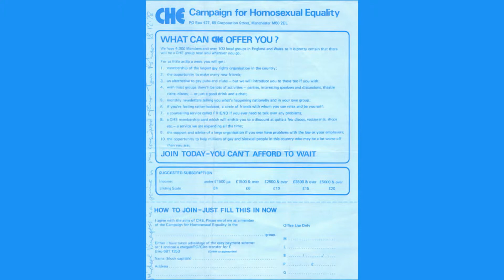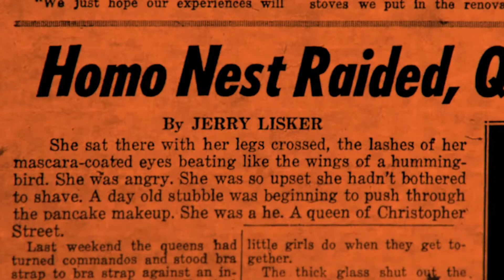ilga40: Nigel Warner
Nigel Warner has been involved with ILGA since the early days of the organisation in 1978.  "We must keep fighting, because we are going to win", he told us to mark the 40th anniversary of ILGA.